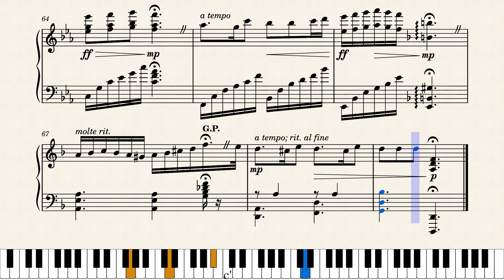Nocturne in D minor